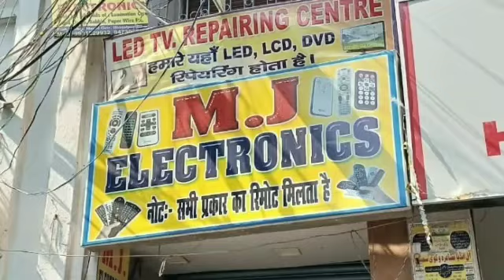Tribute to Alhaj Ghulam Sarwar | National Peace Mission Bihar | Muslim Education Committee | NTP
A program organised at Muslim High School hall to remember Alhaj Ghulam Sarwar on his birthday.